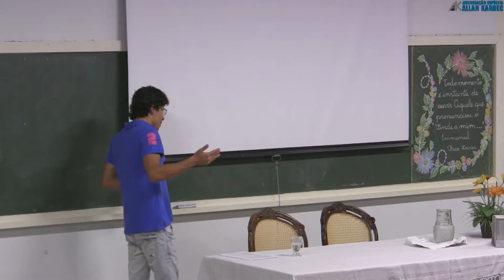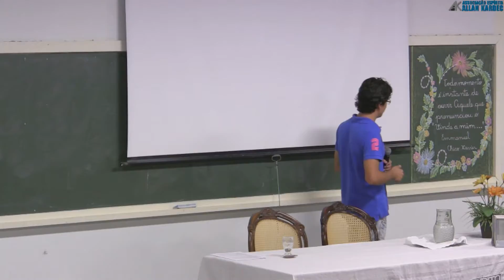Oração - Jeferson Secches da Conceição (Palestra Espírita)